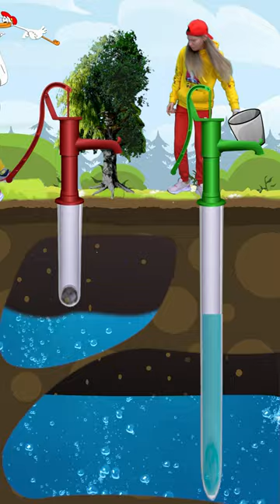Amazing new Funny that will floor you!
❤️ FunnyVideo 👇🏻